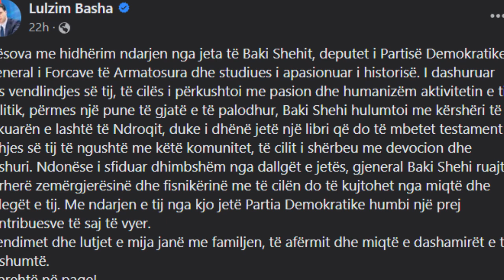Ndahet nga jeta nje ish deputet i Partis Demokratike